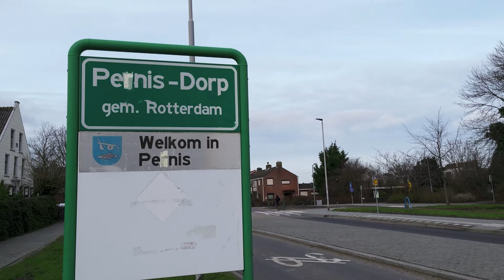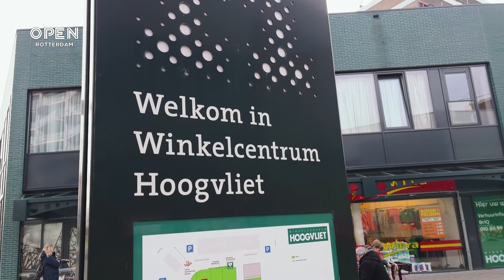Rotterdammers adviseren bij kabinetsformatie: Luister naar elkaar | POLITIEK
Nu NSC uit de formatiegesprekken met PVV, VVD en BBB is gestapt, is een rechts meerderheidskabinet uitgesloten. Een gedoogd minderheidskabinet behoort wel tot de mogelijkheden. Maar dat kan dan zowel over rechts als over links, want PvdA-GroenLinks is de tweede grootste partij uit de afgelopen verkiezingen.